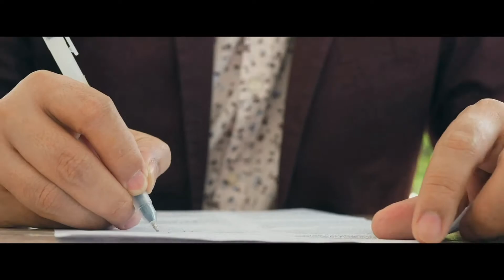Michael Rojewski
Century 21, 50 years in the business.

real estate agent key largo top realtor Islamorada top realtor near me charity rebl keys rock agent michael rojewski real estate Islamorada real estate key largo realtor Islamorada realtor key largo realtor near me Venetian shores largo sound park coral shores ocean reef club ocean reef shark key Tavernier islamorada real estate Florida Keys Real Estate zillow key largo key largo real estate duck key marathon keywest islamorada zillow realtor.com bigpinekey flkeys keylargo